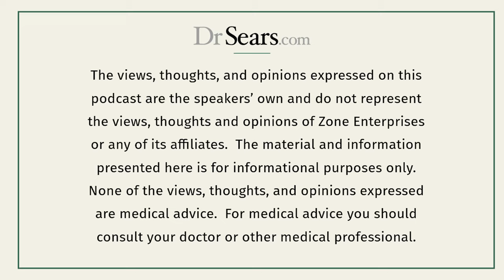Are Multivitamins Necessary?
It's another episode of the Wellness Zone Podcast featuring Dr. Barry Sears and Mary Perry. This week's topic: do you really need a multivitamin?

00:00 Intro
00:16 What does science say about multivitamins?
01:24 What about Vitamin D or Magnesium?
02:59 Maintaining a balanced diet vs taking a multivitamin